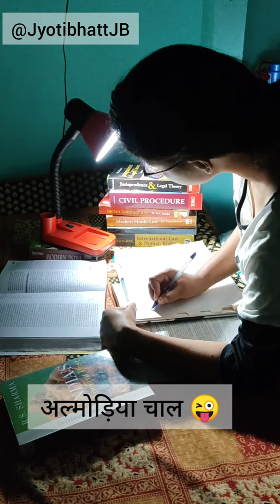अल्मोड़िया चाल। almodiya chaal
अल्मोड़ा में बाल मिठाई के बाद जो चीज़ सबसे ज्यादा प्रसिद्ध है वो है अल्मोड़िया चाल। आप भी इसकी कुछ झलकियां देखें। ये वीडियो केवल मनोरंजन के उद्देश्य से बनाया गया है । हम किसी की भावनाओं को आहत नहीं करना चाहते।